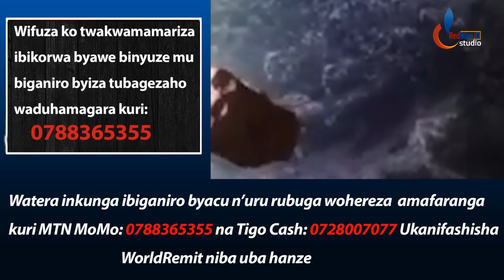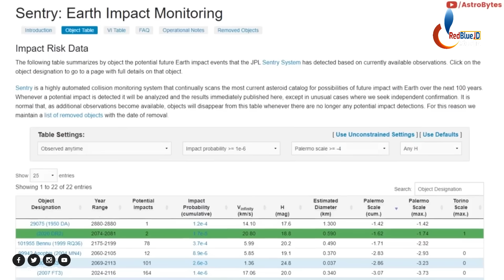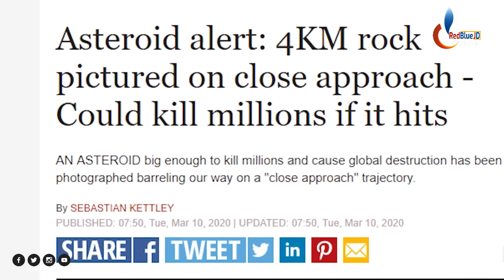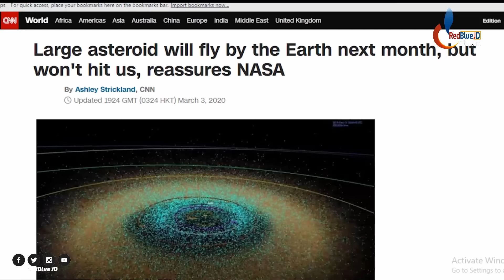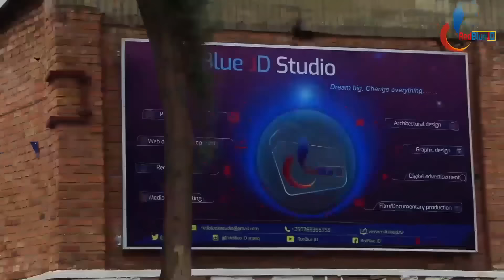Isi izarimbuka mu mwaka 2020?: Menya Ikibuye gishobora kugwira isi ikarimbuka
Iki n' ikiganiro kivuga Ku Nkuru yatangajwe na NASA y'ikibuye gishobora kuzarimbura isi 29/04/2020. Iyi nkuru yavuzweho inkuru nyinshi cyane pe. K'uburyo hari n'ibinyamakuru byavuze ko bitakibaye kuko bazakiyobya

ABAYO YVETTE SANDRINE.  Video Uploaded by RedBlue JD.